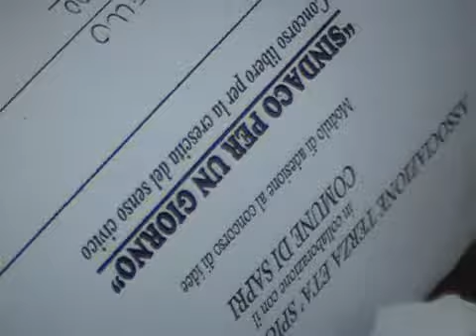Sapri, sindaco per un giorno Commissione a lavoro